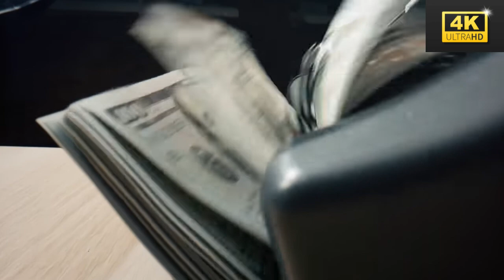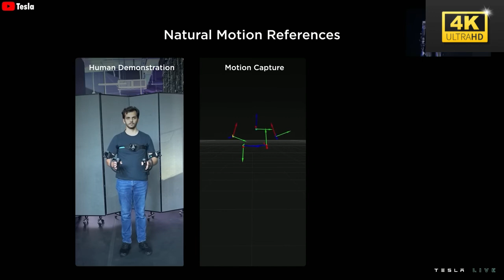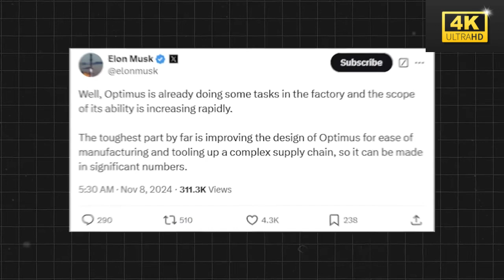Elon Musk LEAKED This Is The Way Tesla Bot Gen 3 Can Do Home Tasks During 10 Hours! That’s Insane!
In an exclusive leak, Elon Musk has revealed mind-blowing details about the Tesla Bot Gen 3, and it’s going to change home automation forever! The Tesla Bot can now perform a range of home tasks for up to 10 hours on a single charge. Whether it’s cleaning, organizing, or even assisting with daily chores, this robot is set to redefine the future of domestic robotics. Musk’s vision of intelligent home assistants is finally becoming a reality, and the Tesla Bot Gen 3 is leading the charge!

In this video, we’ll dive deep into how the Tesla Bot Gen 3 can handle routine household tasks with incredible efficiency. From vacuuming and washing dishes to performing maintenance tasks, the Tesla Bot is capable of unprecedented productivity. We’ll also explore how Tesla’s AI technology allows this robot to learn, adapt, and optimize its actions over time. You won’t believe the possibilities for robotic assistance in your own home with Tesla Bot Gen 3.

This AI-powered robot is pushing the boundaries of what’s possible in home automation and personal assistance. The Tesla Bot Gen 3 isn’t just for the future — it’s coming soon, and it promises to make our daily lives easier, safer, and more efficient. Get ready for the next big leap in robotics, and don’t miss out on all the incredible details that are set to make Tesla Bot Gen 3 a household name!